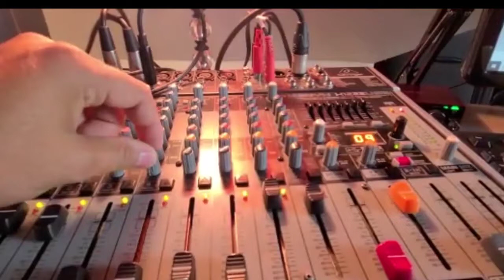Promo oficial de nueva temporada de Conecta2 con Ana Inoa y Gabriella Corti